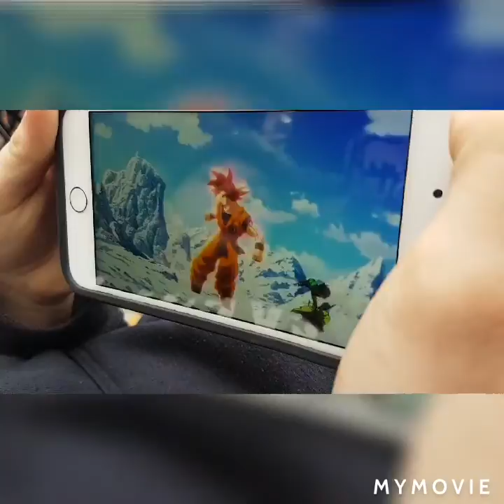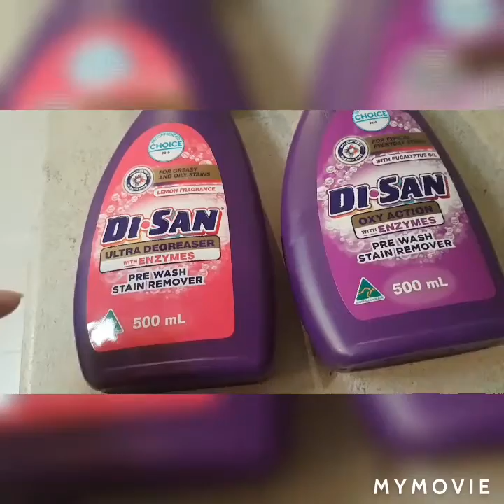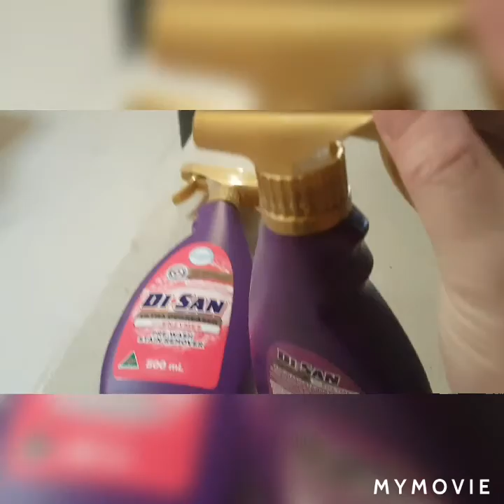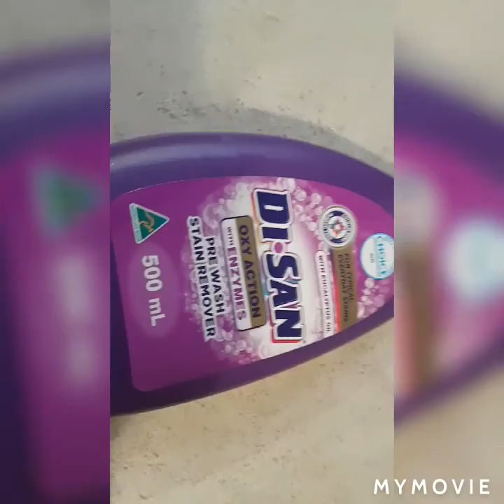Pagent Day with the kidlywinks.